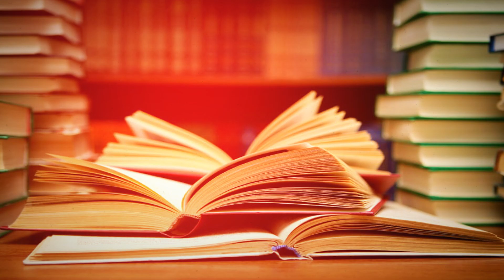شذرات: الشعيبية طلال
لمتابعتنا

لتحميل التطبيق